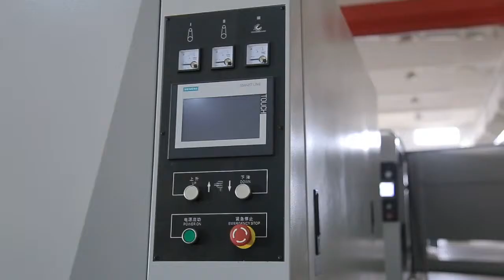Wood Sanding and Polish Machine